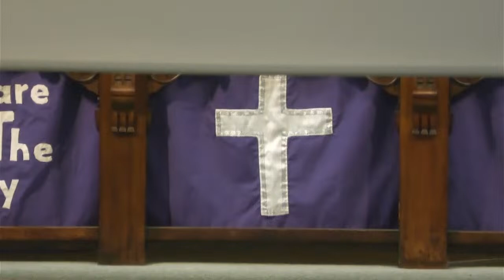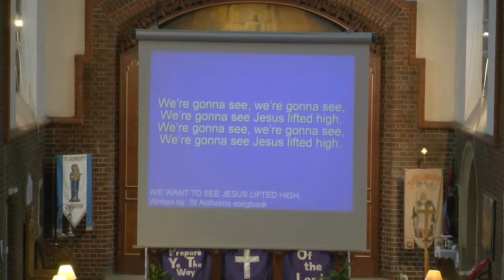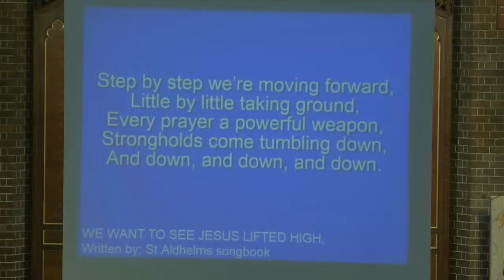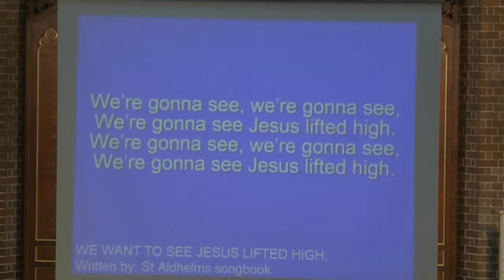St Aldhelm's, Edmonton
10 March 2024
4th Lent mothering Sunday